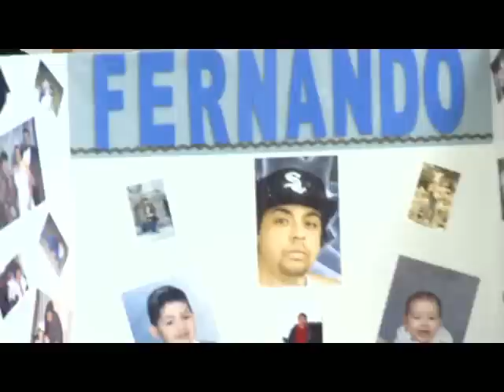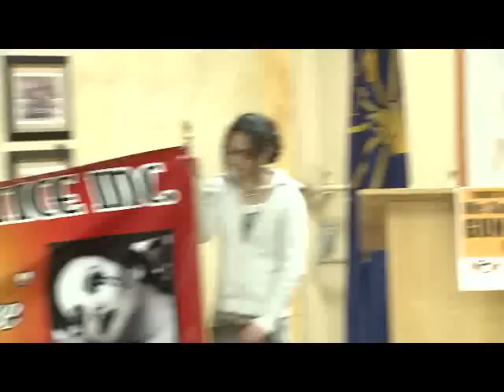Gun Buy Back Program Luncheon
Gun Buy Back Program